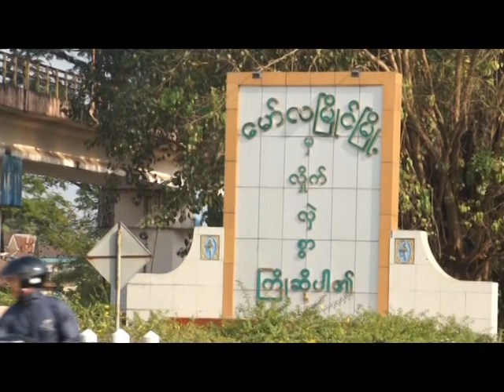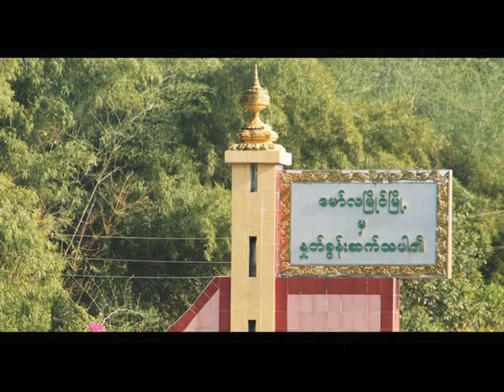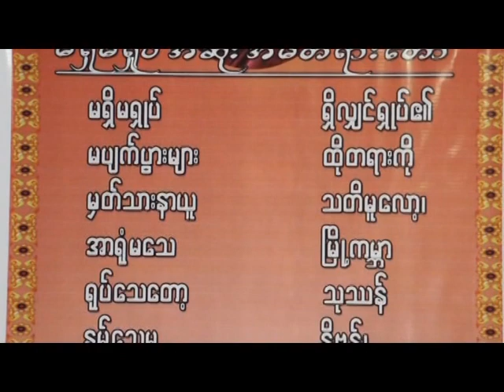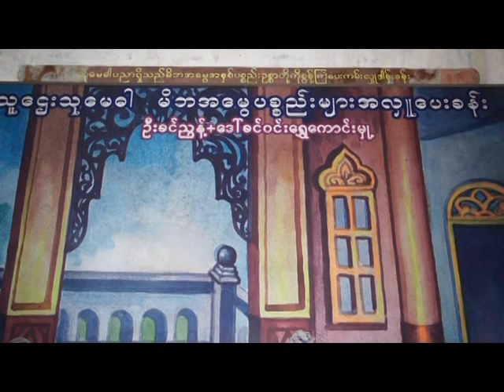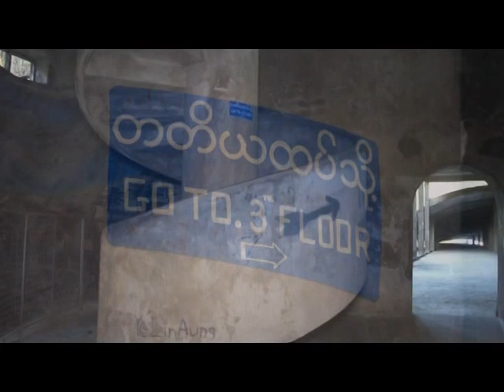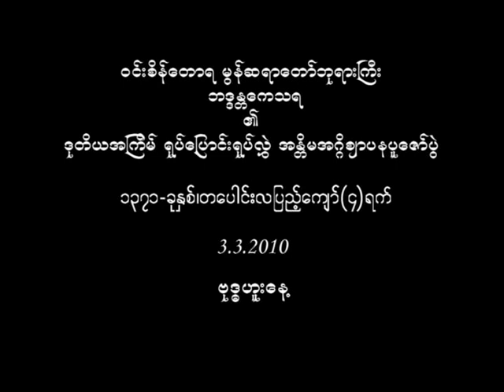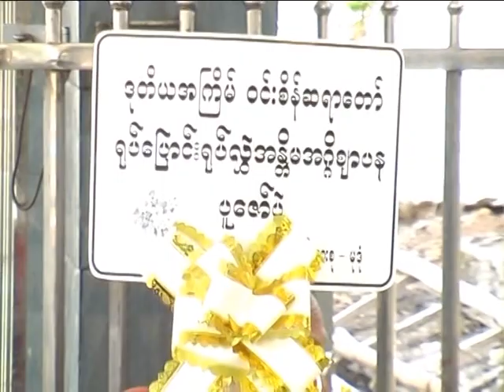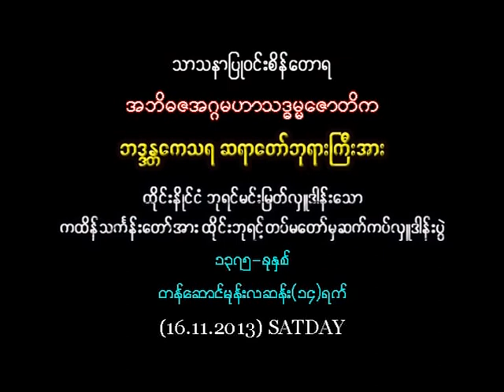Win Sein Tawya - Mawlamyaing